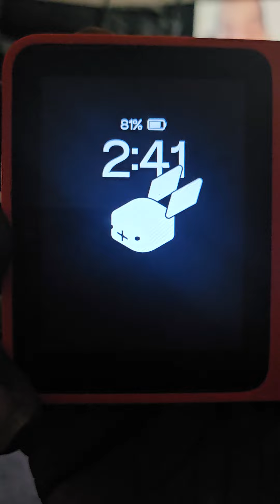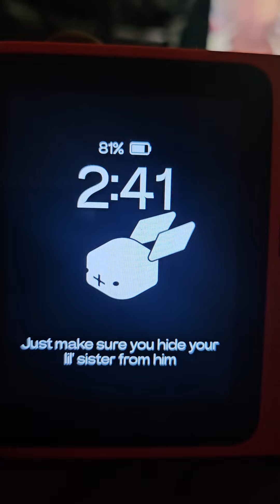Rabbit r1 singing "Not like us"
rabbit r1 telling me Not like us lyrics ai new rabbit technology funny @rabbit_inc